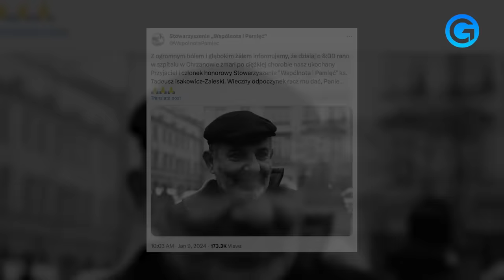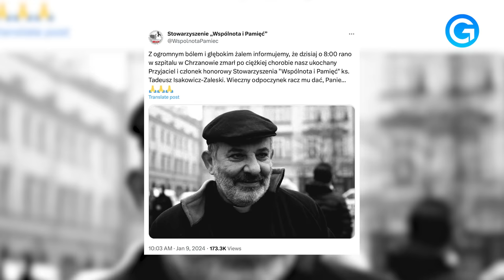NIE ŻYJE ksiądz Isakowicz-Zaleski. To był jego ostatni wywiad...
🟡 Nie żyje ks. Tadeusz Isakowicz-Zaleski. Informację o jego śmierci potwierdziło 9 stycznia w godzinach porannych Stowarzyszenia "Wspólnota i Pamięć”. „Wieczny odpoczynek racz mu dać, Panie…” - napisali w mediach społecznościowych przedstawiciele stowarzyszenia. W związku z odejściem duchownego przedstawiamy fragment ostatniego wywiadu przed śmiercią dla Gońca, przeprowadzonego 18 grudnia tuż przed Świętami Bożego Narodzenia.